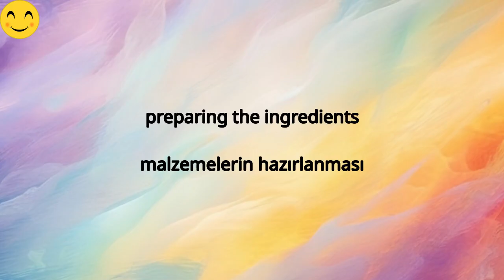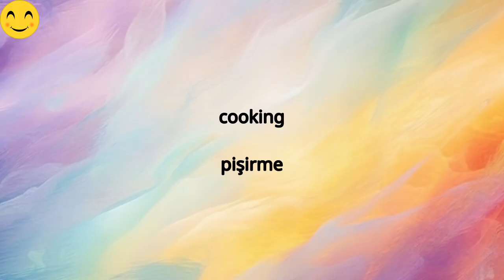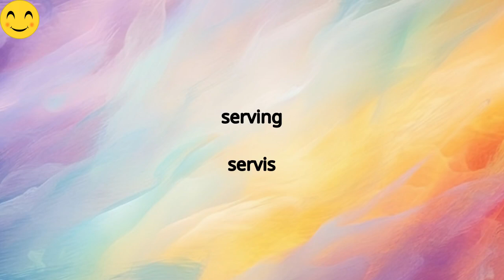You Will Love It! Have You Tried Cooking Chicken Okra Like This?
This video shows you how to make the ultimate main dish, combining tender chicken and flavorful okra with a touch of spice. Perfect for a family meal or to impress your friends, this recipe is easy to follow and full of flavor.
The video shows the step-by-step process of making the dish.
By following the steps in the video, you will see that the okra dish is not slimy and is a delicious endeavor.
I hope you enjoy the chicken okra recipe.